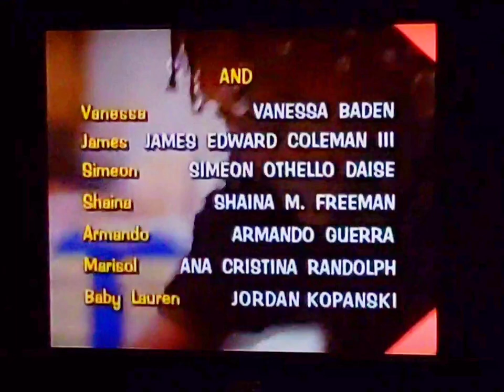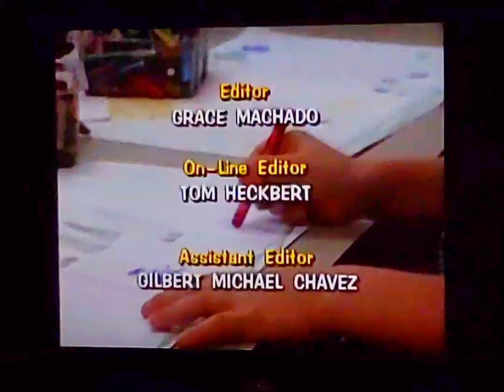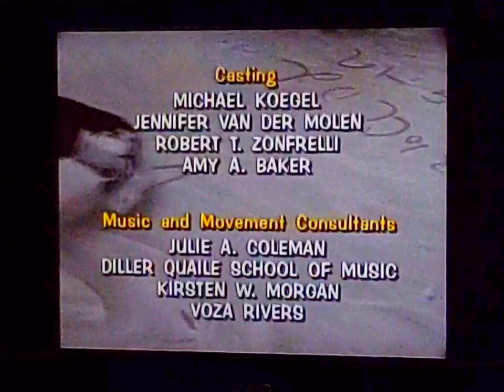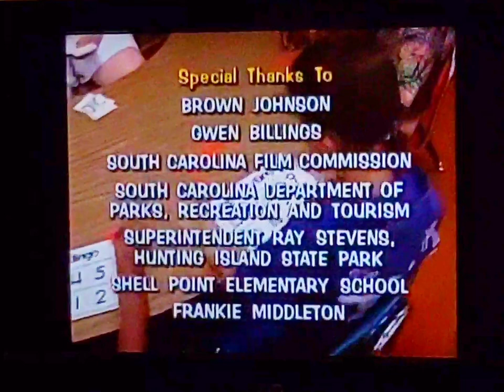The School Show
Teleplay By
ERIC WEINER

Story By
ERIC WEINER
AND
FRACASWELL HYMAN

Directed By
LIZ PLONKA